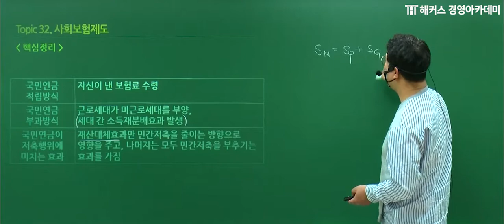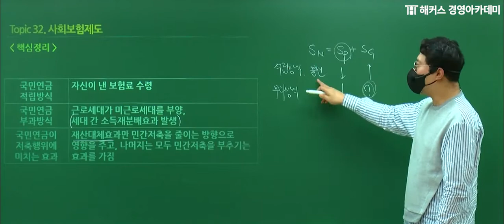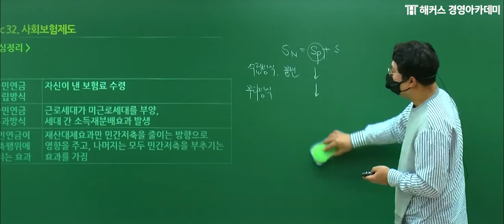[세무사] 재정학 '사회보험제도'ㅣ세무사, 재정학, 세무사강의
👑 1위 해커스 서호성 교수님의 암기가 아닌 이해하는 재정학 👑
→세무사 합격을 원한다면? 아.묻.따 해커스👍
📢 세무사 0원 합격패스반
📢 [세무사 1차 최종마무리] 재정학 (단과반)

🥇 세무사 합격의 지름길은 바로 1위 해커스 🥇
√ 경제학원론+재정학 핵심포인트만 빠르게  !
√ 반출 파트 반복으로 자연스럽게 내용 숙지  !
√ 기출문제를 통한 실전감각 향상 !